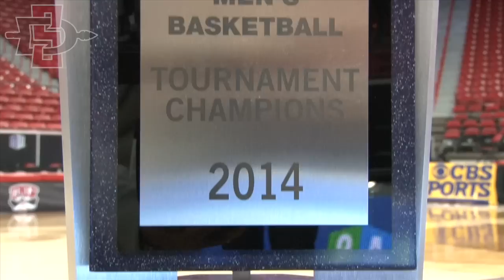SDSU MEN'S HOOPS: NEW MEXICO 64, #7 AZTECS 58 (MW FINALS) - 3/15/14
SDSU dropped the Mountain West title game on Saturday afternoon in Las Vegas, a 64-58 setback to New Mexico. Xavier Thames scored 15 points for the Aztecs (29-4) while Dwayne Polee and Winston Shepard added 14 and 13 points respectively.